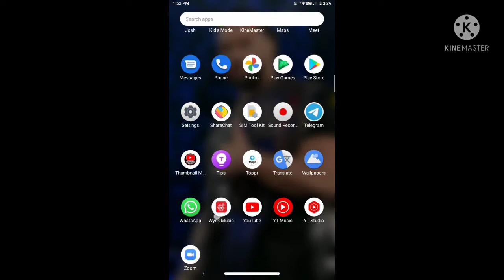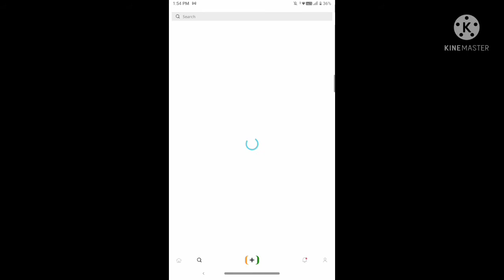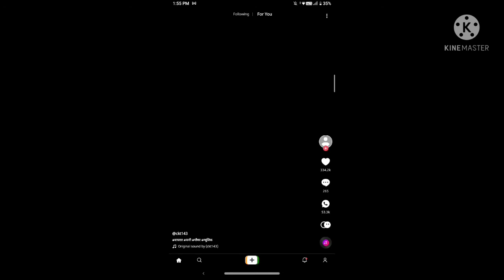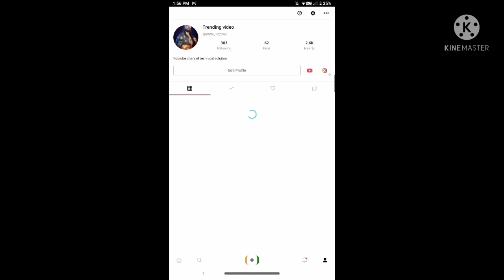Josh app par followers kaise badhaye with live proof | How to increase Josh FOLLOWERS (guaranteed)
1.Live Proof | How To Make Money From Josh App 2021|
Earn Money From Josh App Se Paise kaise Kamaye
2.How to popular creater On Josh App | Josh App Verification
Badge Paye|Josh App Gmail kaise kare
3.josh app par followers kaise badhaye 2021 | how to increase
FG
followers on josh | josh followers hack
4.josh app per followers kaise badhaye | how to increase followers
on josh app
5.Josh app per followers kaise badhaye 2021 | how to increase
followers on Josh app